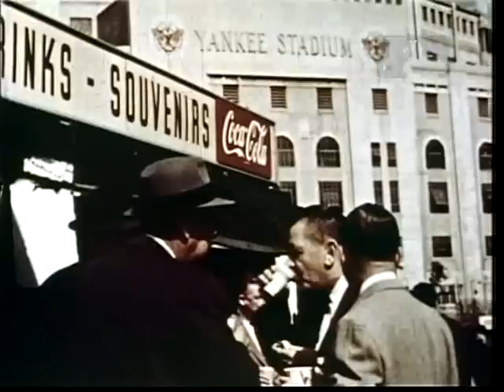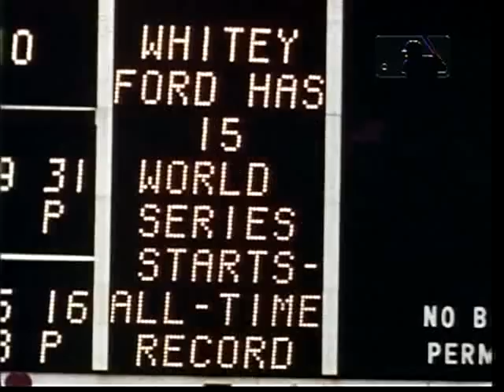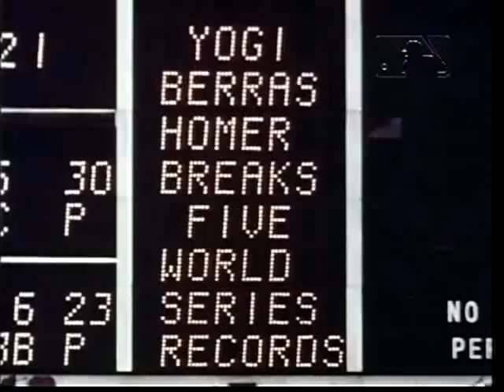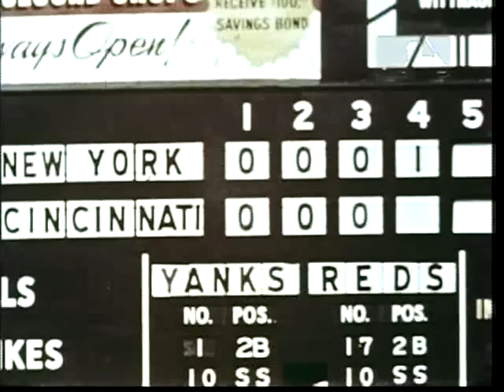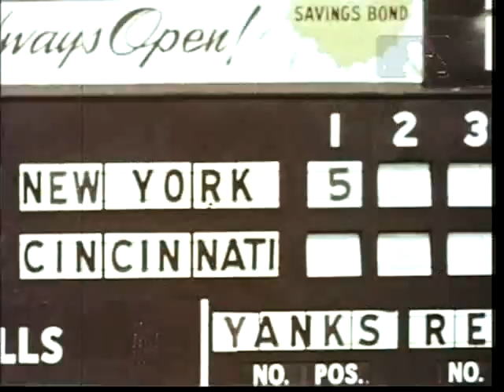1961 World Series Highlights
One of the greatest teams of all time vs. the upstart Cincinnati Reds. But this turned out to be very entertaining!